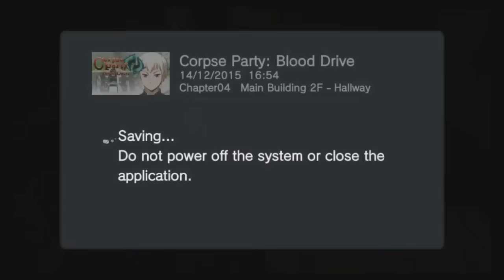INNAPPROPRIATE HOT SPRING ADVENTURE | Corpse Party: Blood Drive | 08